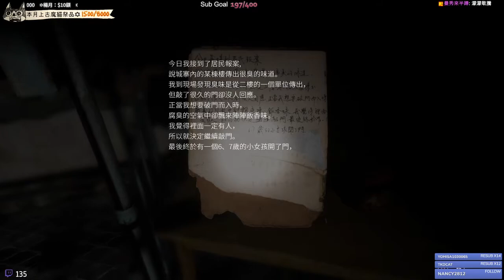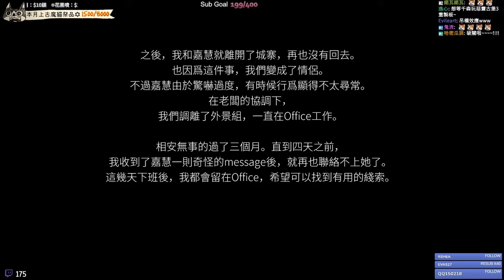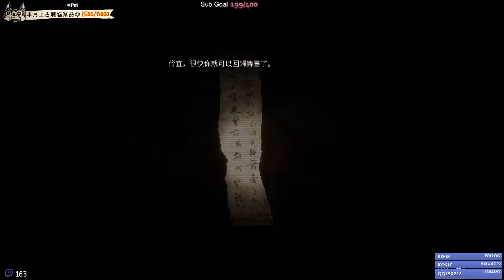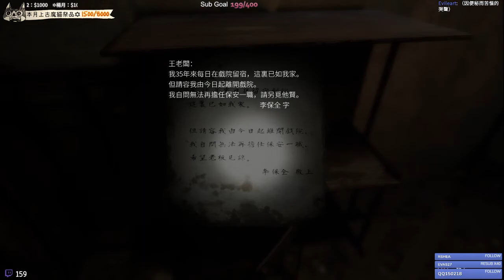拍靈異節目拍到女友也變鬼｜港詭實錄#1｜Paranormal HK｜千森